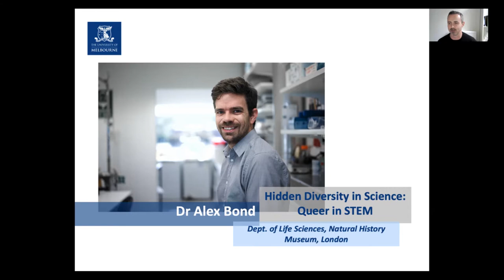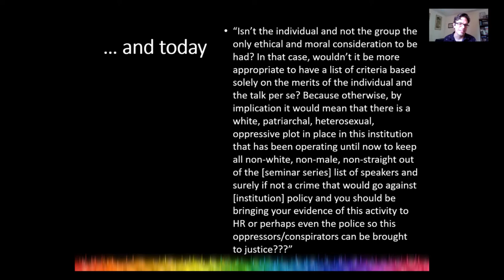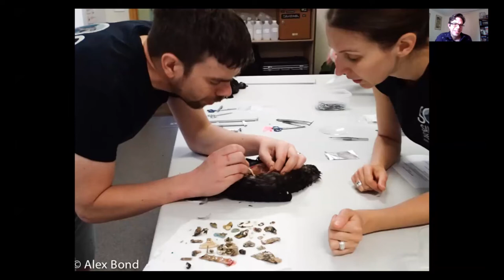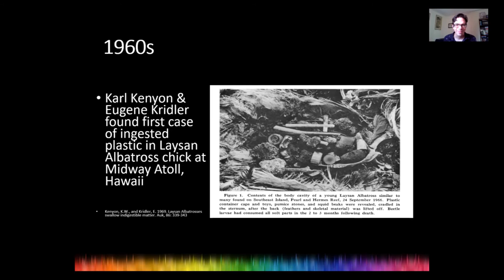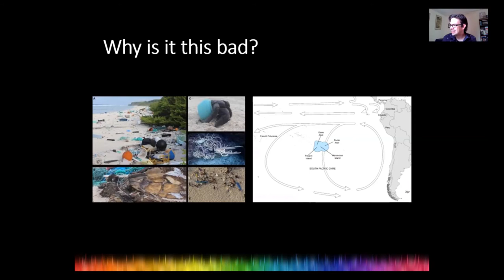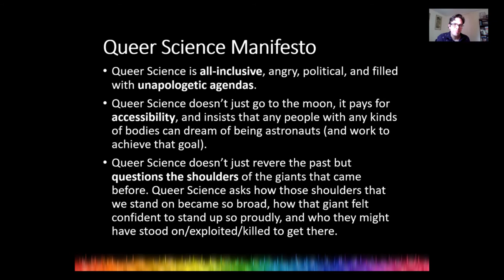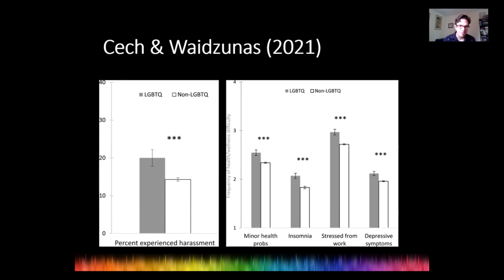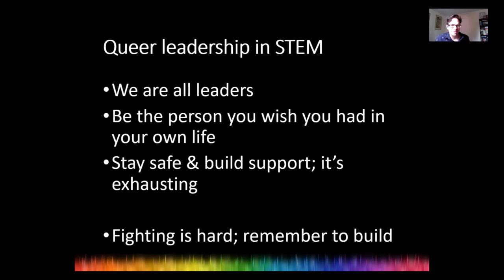EnviSMART Alex Bond - Hidden Diversity in Science: Queer in STEM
Dr Alex Bond (he/him) is the Senior Curator in Charge of Birds at the Natural History Museum, and an Adjunct Researcher at the University of Tasmania, where he studies conservation biology of seabirds and islands, particularly plastic pollution and other contaminants. He grew up in eastern Canada before moving to the UK in 2014 with his husband Jeremy. For the last 7 years, he has been the co-chair of LGBTQ+ STEM an organization for the promotion of LGBTQ+ workers, researchers, and students in science, technology, engineering, and mathematics, including through the annual LGBTQ+ STEMinar, a one-day research symposium that now attracts hundreds of attendees. He is the recipient of the 2020 Royal Society Athena Prize.

The experiences of LGBTQ+ people in science, technology, engineering, and mathematics are not always positive, and the result of a combination of societal influences, and discipline-specific biases. Growing up in eastern Canada, I saw my professional and personal identities as separate, and it has only been recently when I’ve been able to reconcile these two aspects. This has been in large part thanks to organizations like LGBTQ+ STEM, and the community around it in the UK. I will give a brief history, both personally and of LGBTQ+ rights where I’ve lived, and discuss the parallels between how we perpetuate, perceive, and experience harm as a community, and our research on marine plastic pollution as an example of queering science.